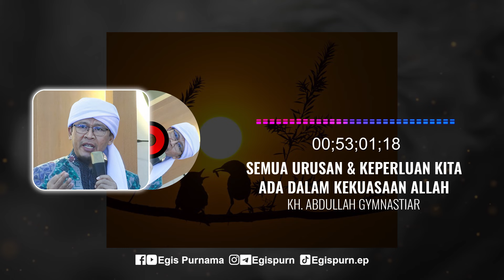SEMUA URUSAN KITA KECIL DI HADAPAN ALLAH | KH. ABDULLAH GYMNASTIAR